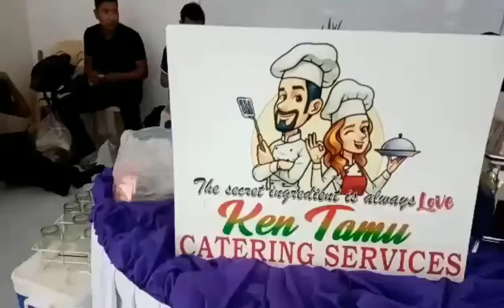extra waiter Muna tayo mga ka basic